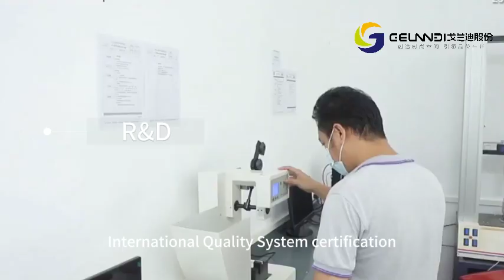Gelandy quartz stone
Best Quartz Stone: A Blend of Durability, Beauty, and Innovation Supplier
For over two decades, Gelandy has carved a niche for itself in the production of quartz stone, leveraging its extensive experience to offer unparalleled quality and innovation in the industry. At the core of Gelandy's operation is a professional quartz stone research and development team. This dedicated group of experts focuses on the innovation of colors and patterns, alongside the continuous improvement of product performance and quality.